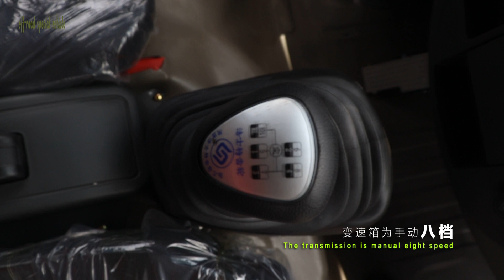Dongfeng 4*2 high horsepower off-road dump truck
If you want to know more information please follow us and check out our official website:http:/dfwarrior.com.